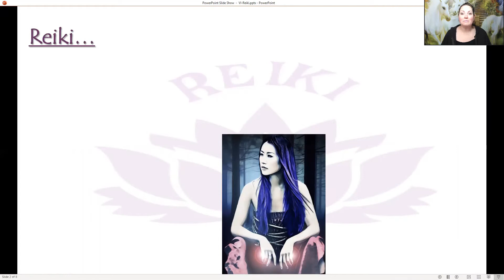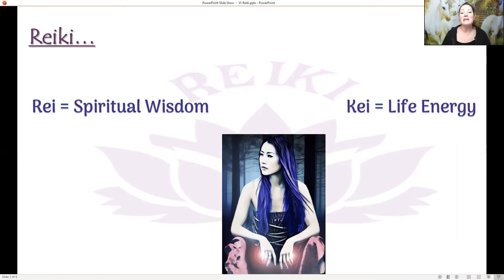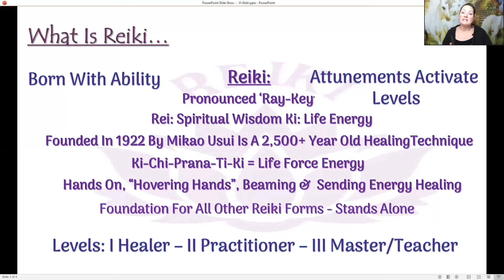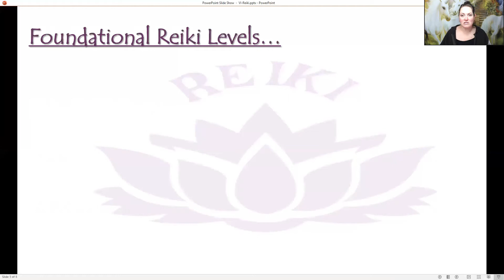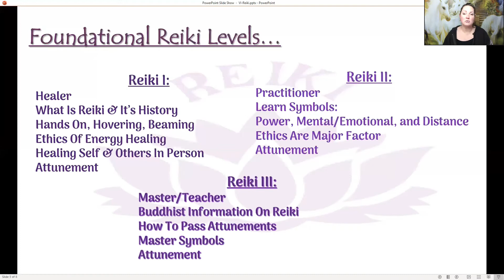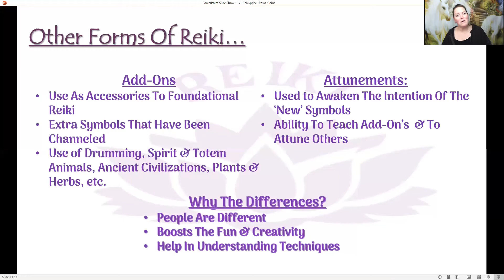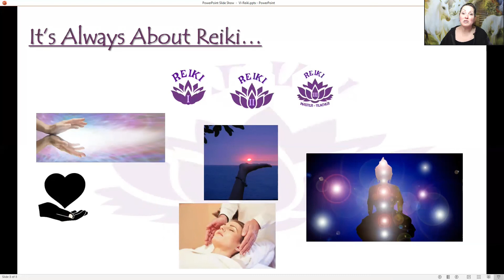👐 Reiki 👐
👐 What It Is and What It Does 👐

🎬 Wondershare - Filmora
🎶 Light Years - Take Off